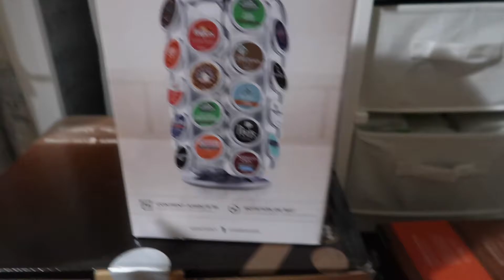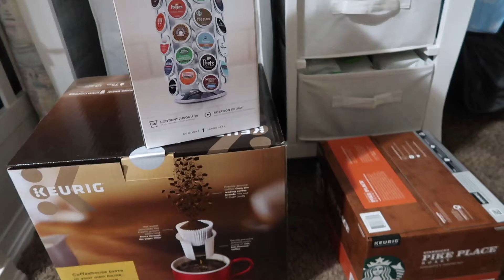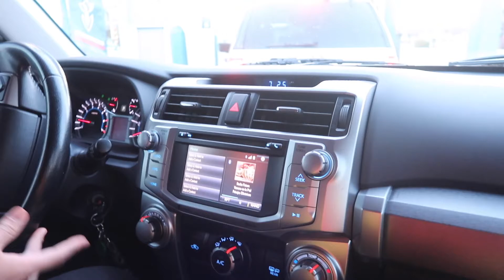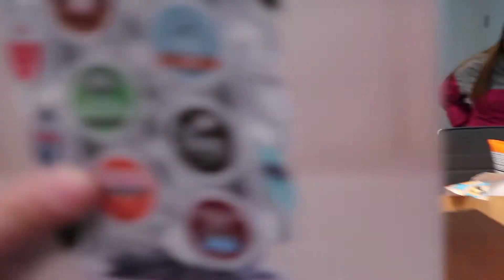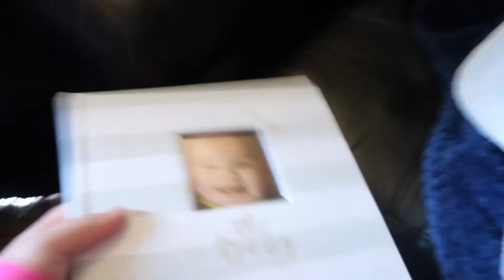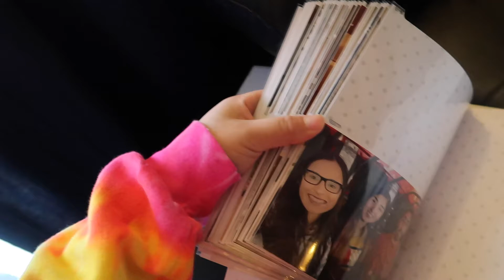BIRTHDAY SPECIAL!! NOT MINE:(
Hey guys, hopefully you guys enjoy today's vlog!! Lorena is officially 24 years old, and I'm debating whether I should get a new Kurieg or keep the one I have right now. Decision, Decisions!!!